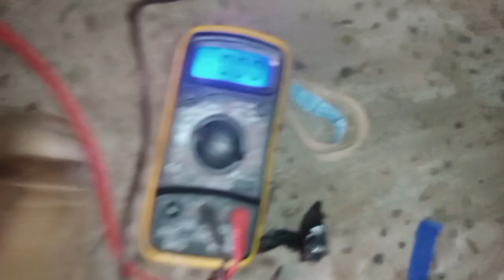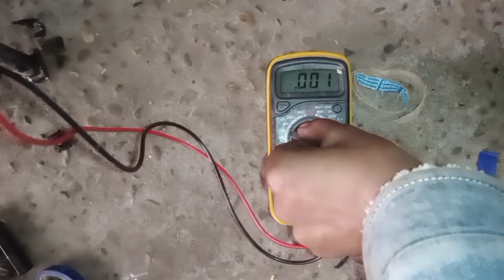TVS XL 100 current problem स्पार्क प्लग पर करंट ना तो कैसे चेक पिकअप कवाल वायरिंग कैसे चेक करें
TVS XL 100 current problem स्पार्क प्लग पर करंट ना तो कैसे चेक
प्लग तार में करेंट ना आए | plug bare mein current na aaye xl 100 bs6
स्टार्ट ना हो तो कैसे सही करें
tvs xl 100 i torch
एक्सएल सुपर स्टार्ट ना हो तो कैसे स्टार्ट करें
tvs xl 100 starting problem
tvs xl 100 self start
tvs xl 100 current problems
TVS XL 100 BS4 current problem
TVS XL 100 bs3 spark plug current problem